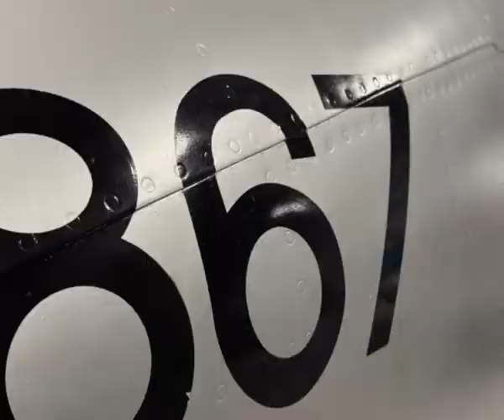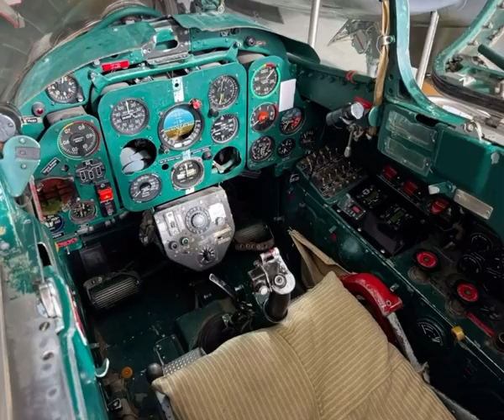Touch the sky, Ashburton aviation museum.